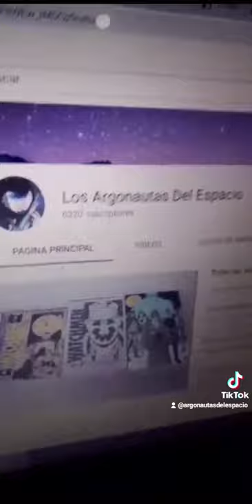Niño D3capitad0 en comic de Memin Pinguin